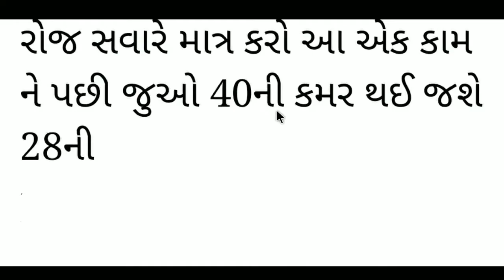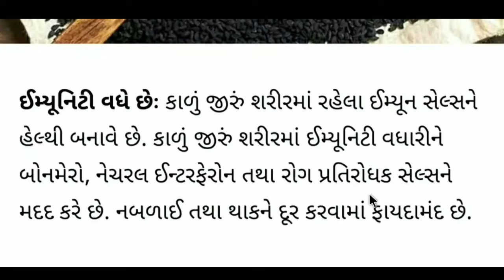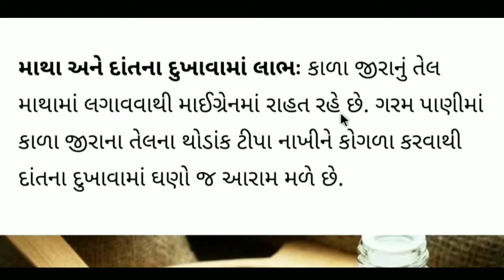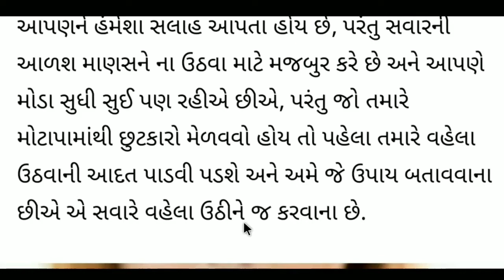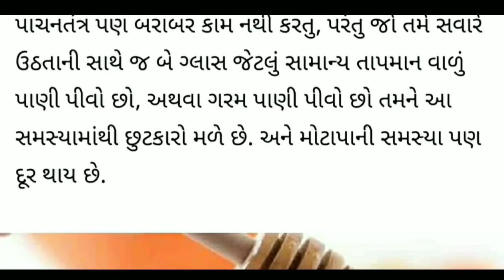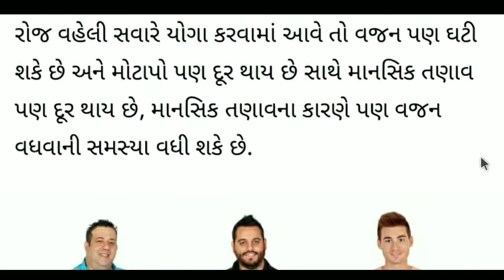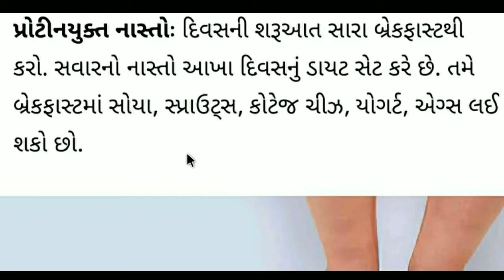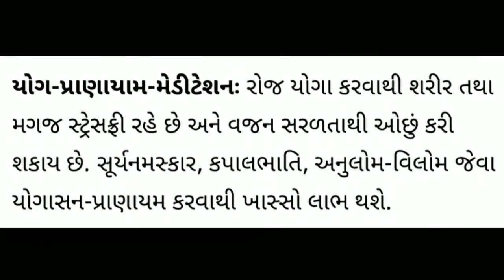weight loss fast what do